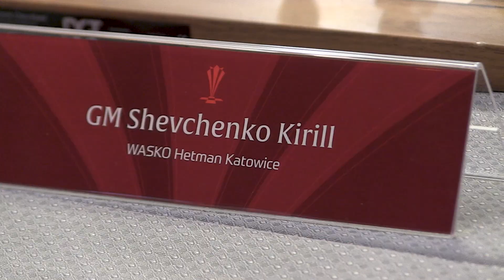Highlights || Pierwszy zjazd Superligi we Wrocławiu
W dniu 4 kwietnia 2023 roku odbył się pierwszy zjazd Superligi Rapid we Wrocławiu. Każda z drużyn rozegrała trzy mecze. Inauguracyjne rundy były szczęśliwe dla gospodarzy z Polonii Wrocław, którzy są samodzielnym liderem Superligi. Równie zadowolony może być Wielkopolski Klub Szachowy, który zanosi się być niespodzianką turnieju.
Zapraszamy do oglądania przebitek ze zmagań we Wrocławiu!

♙ Superliga w Szachach Szybkich to spółka założona przez fundację Nobilis Ludus oraz osiem czołowych polskich klubów szachowych.